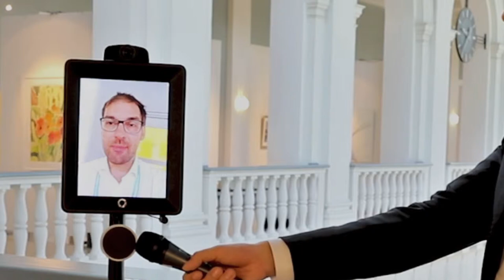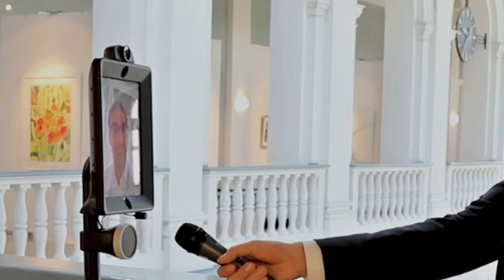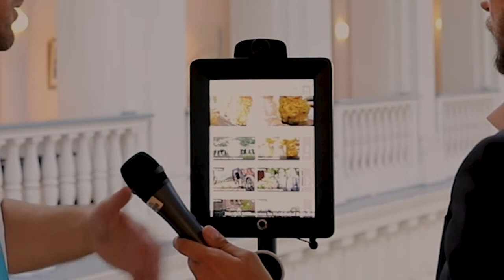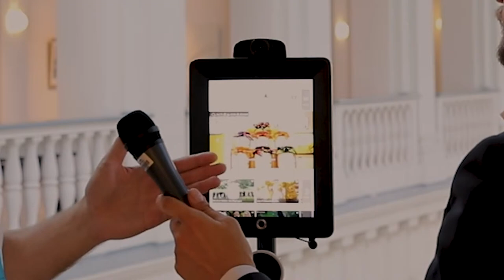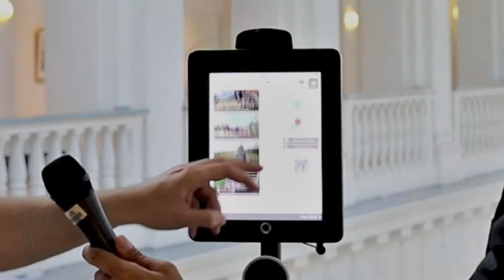Interview mit Stefan Huber, hubermedia GmbH, Digitale Gästebetreuung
Sie möchten nähere Informationen zum Thema "Open Data" oder "Digitale Gästebetreuung" erhalten? Online-Kurse, die diese Inhalte behandeln sind in Kürze verfügbar

Original-Video:
Titel: „Interview mit Stefan Huber, Huber Media, Digitale Gästebetreuung“